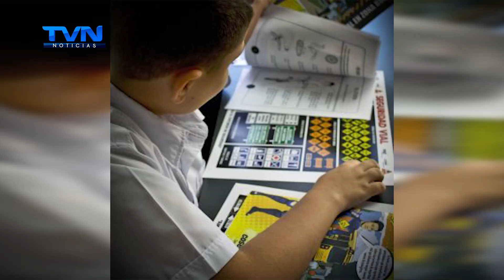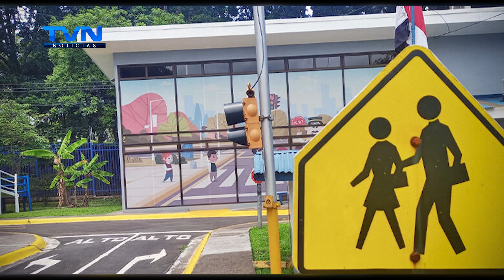ESTUDIANTES DE SAN CARLOS Y PUNTARENAS FUERON CAPACITADOS POR EDUCACIÓN VIAL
Además, se les educa para que sea prudentes al caminar hacia su escuela o bien, puedan trasladar información importante hacia sus padres para que conduzcan responsablemente.